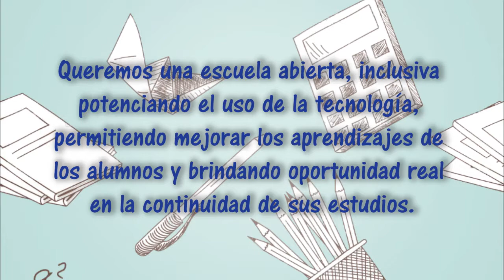La Visión de nuestra Escuela - Escuela René Schneider